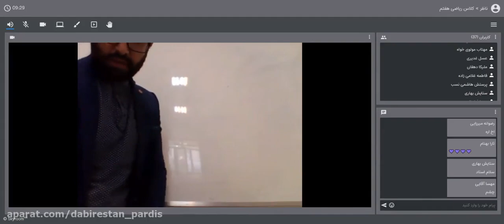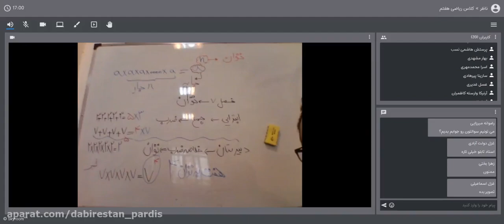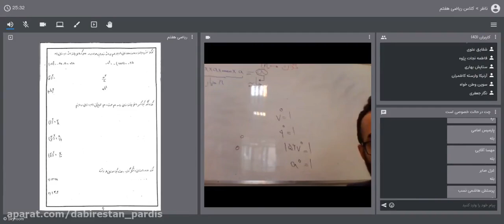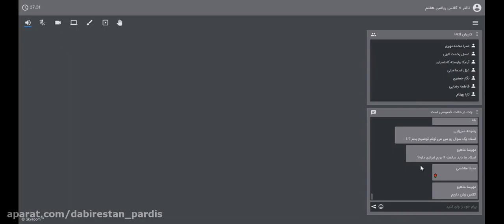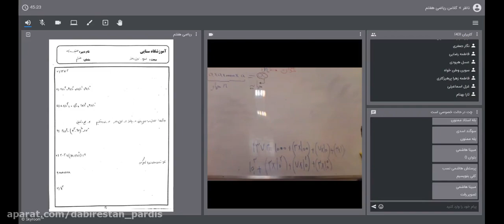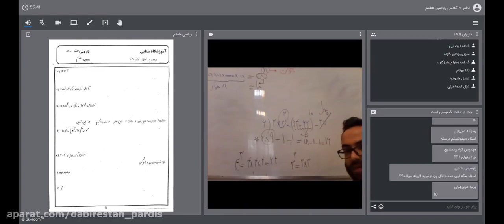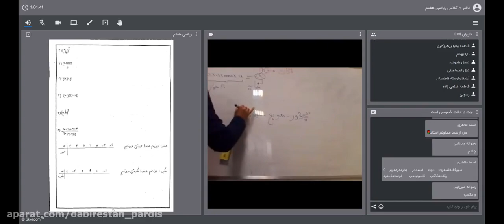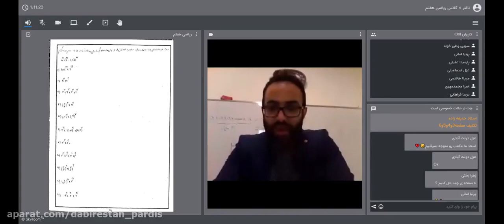Online learning to review the theory and solve math problems on Saturday March 17